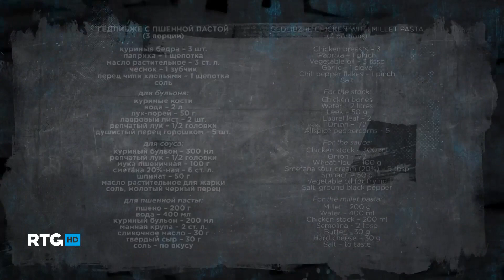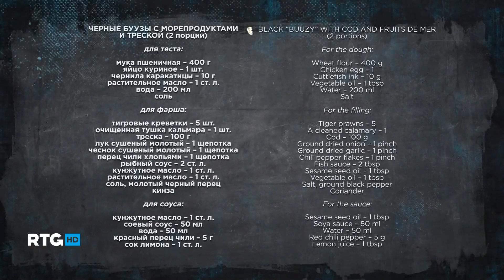RTG HD. География вкуса. Гедлибже с пшенной пастой. Черные буузы с морепродуктами